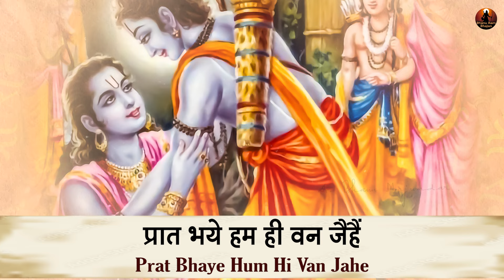जननी मैं न जीऊँ बिन राम Janani Main Na Jiyu Bin Ram | Shailendra Bhartti | Ram Bhajan | Ram Songs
🏹  Bhanu Ram Bhajan presents -  जननी मैं न जीऊँ बिन राम Janani Mai Na Jiu Bin Ram | Hanuman Bhajan | Ram Bhajan | Bhajan2024 |  Bhanu Ram Bhajan

जननी मैं न जीऊँ बिन राम Janani Mai Na Jiu Bin Ram | Hanuman Bhajan | Bhanu Ram Bhajan

✩ Title - Janani Mai Na Jiu Bin Ram
✩ Singer - Shailendra Bharti
✩ Lyrics - Traditional
✩ Mixed & Mastered - Tapan Dewanji
✩ Studio - Trio Digital Recording Studio

✩ Lyrics -

जननी मैं न जीऊँ बिन राम,
Janani Main Na Jiyoon Bin Ram.

राम लखन सिया वन को सिधाये गमन,
Ram Lakhan Siya Van Ko Sidhaye Gaman,

पिता राउ गये सुर धाम, जननी मैं न जीऊँ बिन राम।
Pita Rau Gaye Sur Dham, Janani Main Na Jiyoon Bin Ram.

कुटिल कुबुद्धि कैकेय नंदिनि,
Kutil Kubuddhi Kaikeyi Nandini,

बसिये न वाके ग्राम,
Basiye Na Wake Gram,

प्रात भये हम ही वन जैहैं,
Prat Bhaye Hum Hi Van Jaihen,

अवध नहीं कछु काम,
Awadh Nahin Kachu Kaam,

तुलसी भरत प्रेम की महिमा,
Tulsi Bharat Prem Ki Mahima,

रटत निरंतर नाम, जननी मैं न जीऊँ बिन राम
Ratata Nirantar Naam, Janani Main Na Jiyoon Bin Ram.

राम लखन सिया वन को सिधाए,
Ram Lakhan Siya Van Ko Sidhaaye,

राउ गये सुर धाम, जननी मैं न जीऊँ बिन राम
Rau Gaye Sur Dham, Janani Main Na Jiyoon Bin Ram.

bhanu ram bhajan
sri rama navami
ram ji ki aarti
ram bhajan
raghunandan raghav ram hare
shri ram jay ram jay jay ram
ram dhun
ram ji ke bhajan
ram ke bhajan
sabri magan hai ram bhajan mein
shri ram jay ram jay jay ramdj
ram se bada ram ka naam
ram ji ka bhajan
shri ram ke bhajan
jiske hriday mein ram naam bande hai
ram ka bhajan
prakash gandhi ke bhajan
ram bhagwan ke bhajan
shri ram ji ke bhajan
ram kirtan
shri ram ji ki aarti
jiski naiya ram bharose
ram bajan
jiski naiya shyam bharose
magan hai ram dhun mein jo